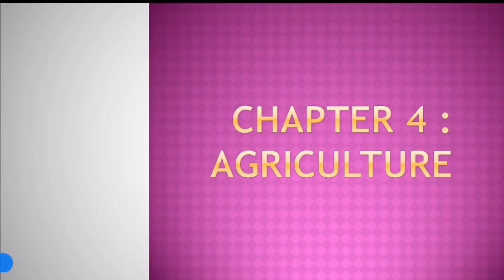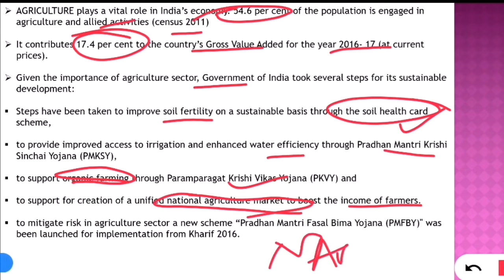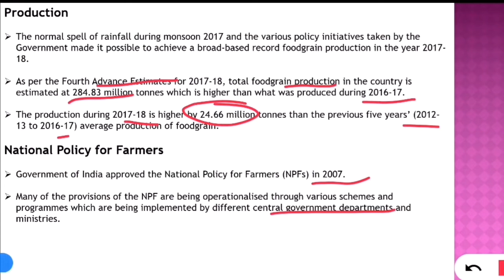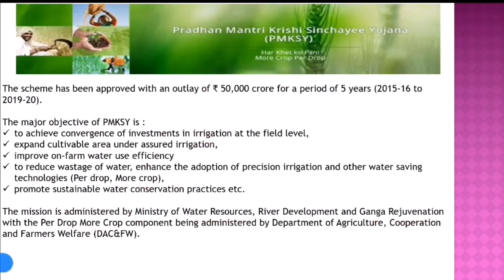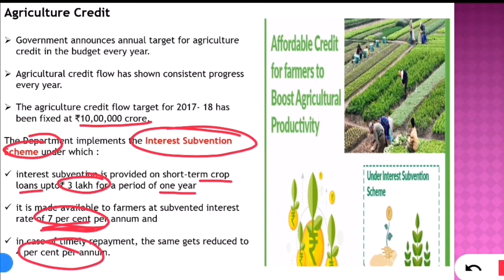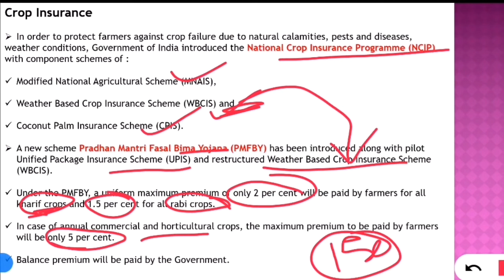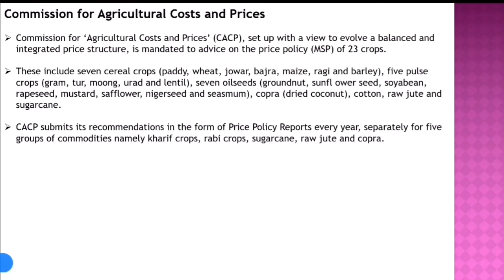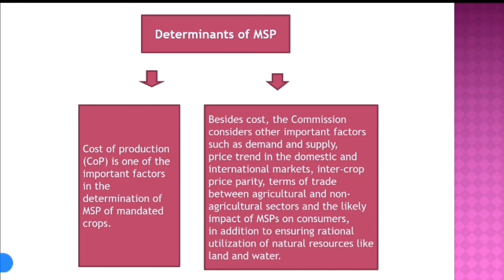India Year Book chapter 4- Agriculture Part 1